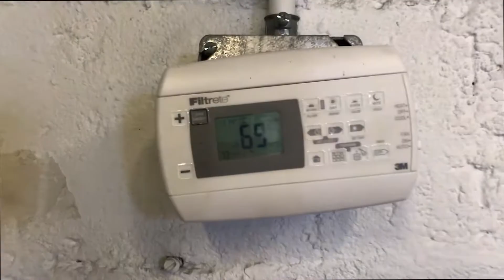DANCING AND EATING | vlog #2 | cameron morgan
just ask any dancer: when we're dancing we thing about food, and when we're eating we think about dance!

Recorded 1/2/18